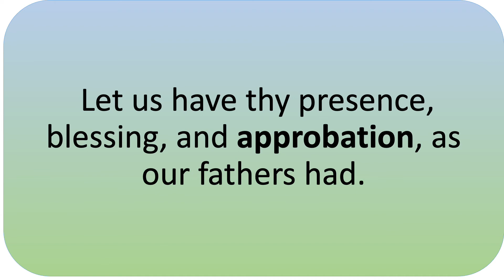approbation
The term "approbation" is defined, pronounced, and used in a few examples.